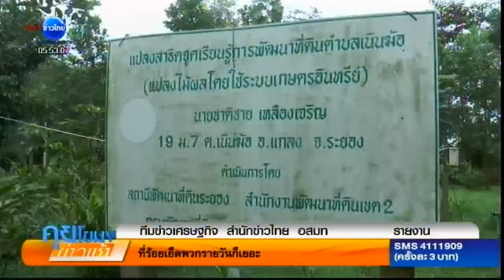เกษตรสร้างชาติ : ชุมชนพึ่งตนเอง ผ่านเกษตรอินทรีย์ จ.ระยอง | สำนักข่าวไทย อสมท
ชุมชนบ้านจำรุงในอำเภอแกลง จังหวัดระยอง มีชื่อเสียงเรื่องยึดเกษตรอินทรีย์เป็นหัวใจในการทำการเกษตรมาหลายสิบปี เป็นชุมชนที่พึ่งพาตนเองจนเข้มแข็ง เป็นตัวอย่างให้องค์กรและชุมชนอื่นได้เรียนรู้